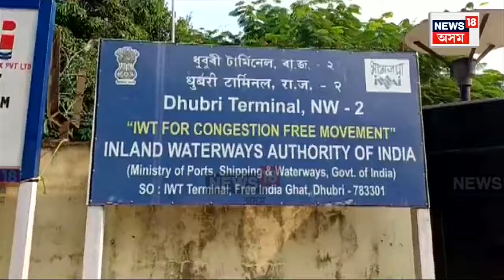Dropped Water Level of Brahmaputra | অস্বাভাৱিকভাৱে হ্ৰাস পাইছে ব্ৰহ্মপুত্ৰৰ জলস্তৰ | N18V